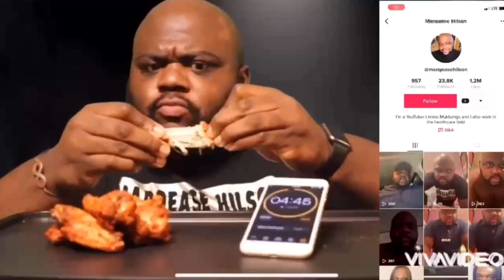Eating A Seafood Boil With Extremely Long Nails Challenge